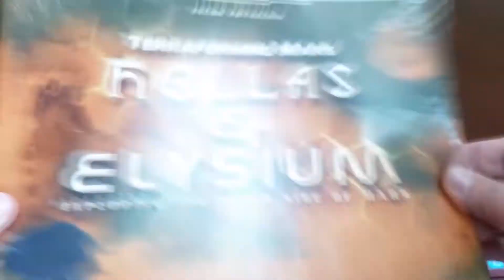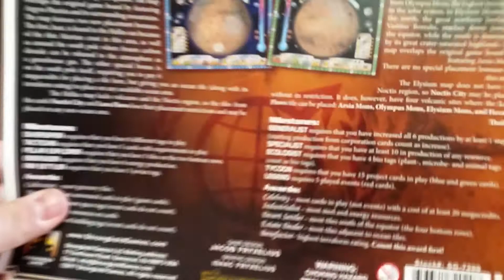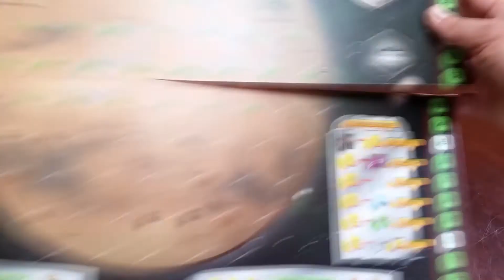Terraforming Mars Hellas & Elysium - Règles et critique du jeu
Merci à la boutique l'Imaginaire.

Extension du jeu Terraforming Mars
Titre : Hellas & Elysium (2017)
Concepteur : Jacob Fryxelius
Distributeur : Stronghold Games / Fryx Games
Nombre de joueurs : 1-5 joueurs
Durée : 120 minutes
Âge suggéré : 12 ans et +